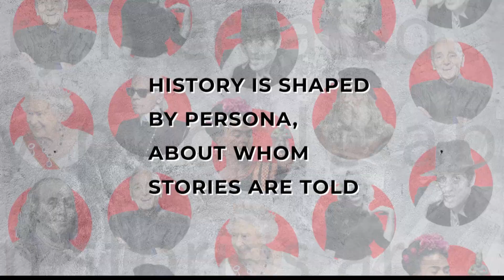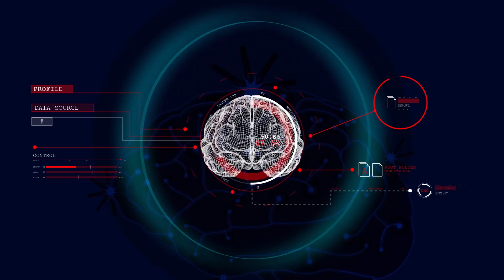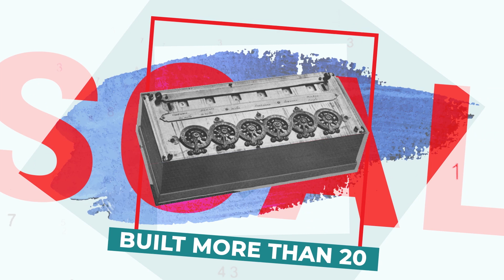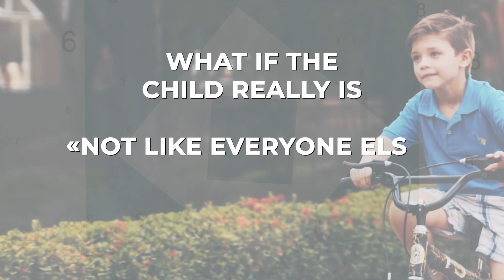Child Prodigy: Top Little Geniuses in History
History shapes a persona, about which stories are told.

This episode of World-Made Men is about child prodigies whose genius came into sight even before they grew up.
While the kids would prefer a “normal” childhood, their parents are inclined to consider them as potentially a Mozart or Pascal.
But what if they are true? It is up to you to decide if it is worth to keep urging and encouraging your kids to do something “useful”, instead of letting them enjoy their hassle-free childhood, but hey, please keep this in mind - no pain no gain.

Timeline:

0:00 Child Prodigy
1:02 Mozart
1:25 Georg Friedrich Handel
1:55 Blaise Pascal
2:21 John Von Neumann
2:40 Robert James Fischer

Copyright: Red Balloon Media